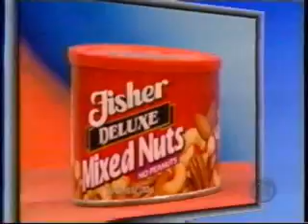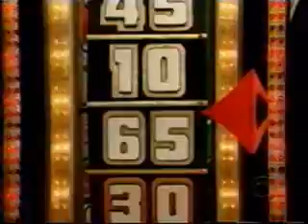The Price is Right | 34th Season Premiere, pt. 4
The sixth pricing game and the second Showcase Showdown of the 34th season premiere.